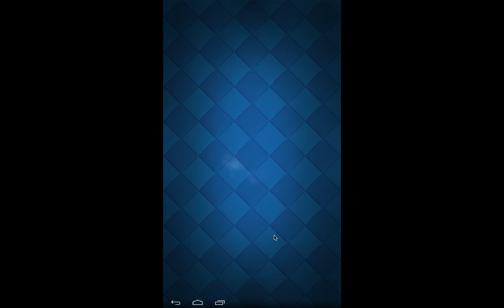Road to Arena Legendaria #2